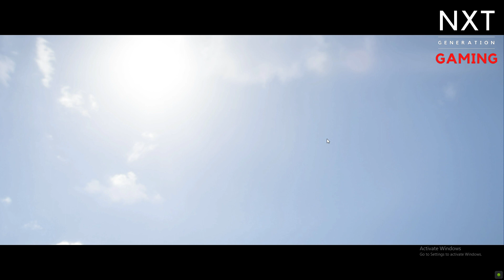Forza Horizon 5 pc gameplay 1080 GTX 8GB